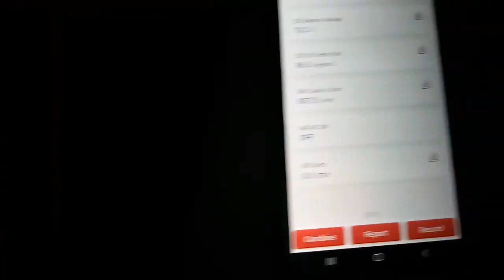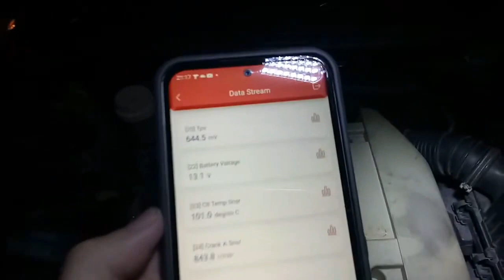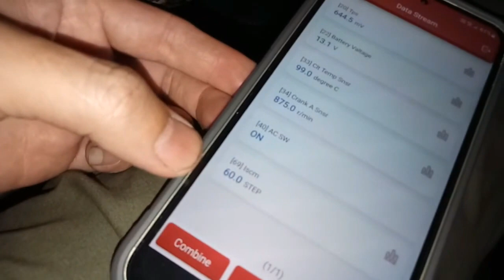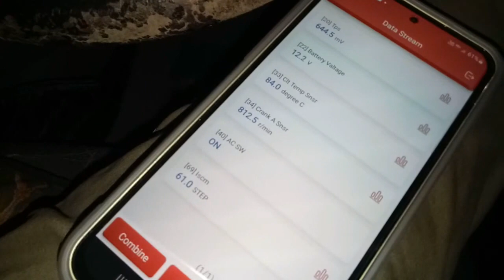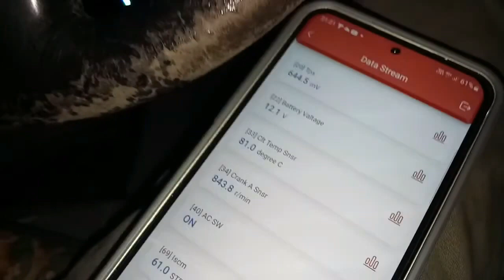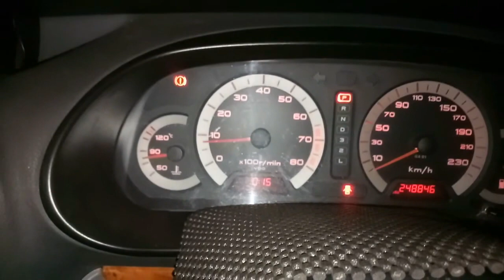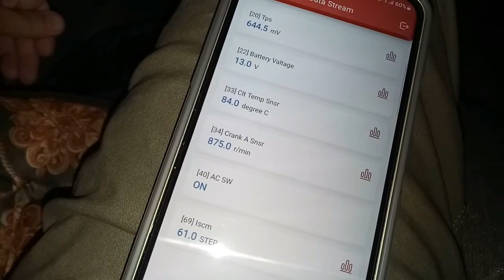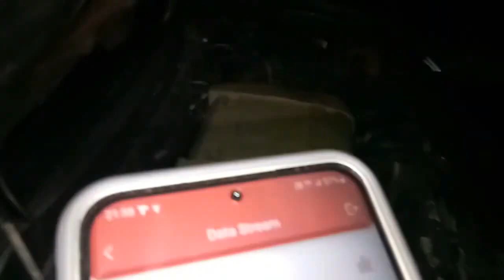166. waja mmc idle x tepat, buet reset & setting bagi tepat balik.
waja mmc

idling kete kurang tepat, ada tinggi sikit. reset setting balik bagi smooth.

tps perlu adjust
stepper motor perlu reset & setting balik.

lepas tu idle timing kembali normal / smooth/ tepat idle.

happy diy.